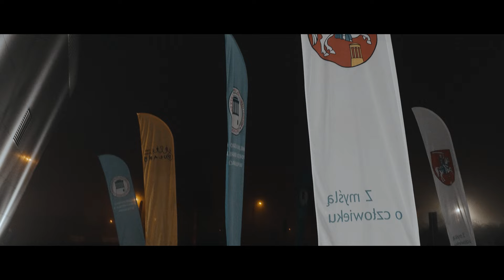▶ STRIFE 2 - ZAPOWIEDŹ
🤝 Dziękujemy, że jesteście! Chcecie pomóc w rozwoju kanału?

Źródło: Strife MMA